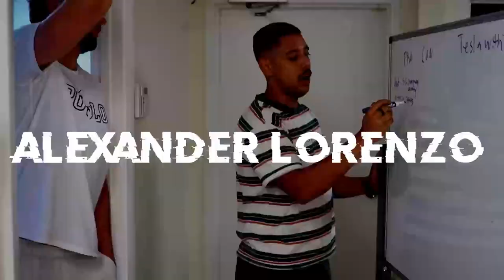How I Made Millions By Overlooking Limiting Beliefs (Part 1)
Limiting Beliefs May Be Your BIGGEST Obstacle As An Entrepreneur This Young Entrepreneur Thrived During Covid!

📸 Join me on Instagram for daily tips and my daily behind-the-scenes vlog on my Instagram Stories

1. 💰 The Strategies I Used To Turn $5k Into $500k ➡️

4. 📸 Join me on Instagram for daily tips and my daily behind-the-scenes vlog on my Instagram Stories

About:
In this video Alexander Lorenzo explains why limiting beliefs hold so many people back from achieving their dreams. Anything that you tell yourself to prevent yourself from taking action is considered a limiting belief. Alex shares his own personal story about battling his limiting beliefs and details how he was able to overcome it.